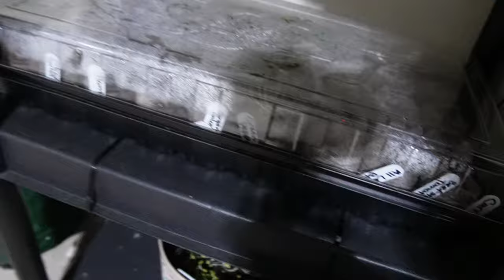Weekly Vlog | Types of Gifts I Make For My Business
The money Bouquets are fun to make!!